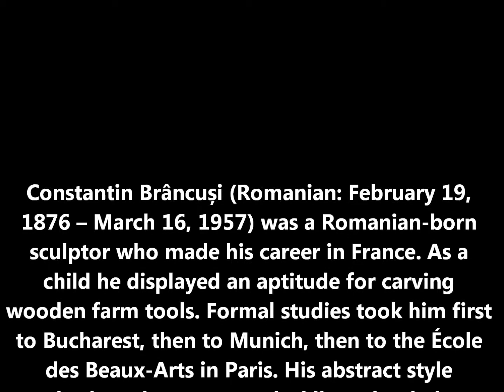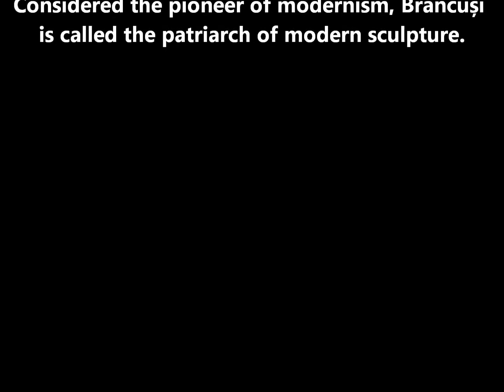"Brancusi et Ionescu"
Team of Rachel, Corentin, Pierre, Cosmin, Irina, Iulia, Ada